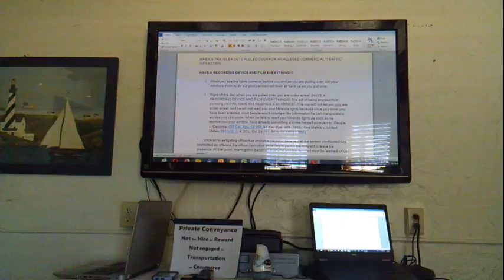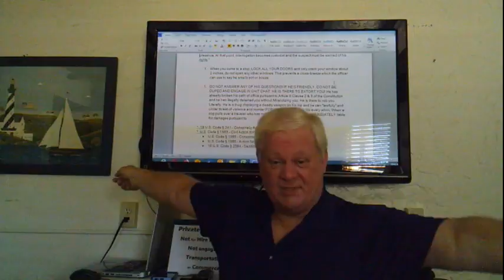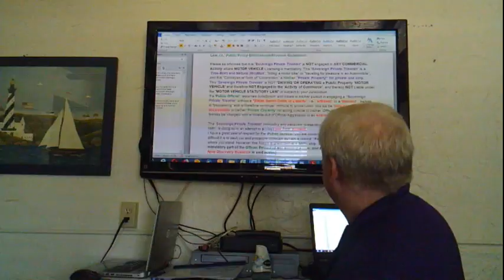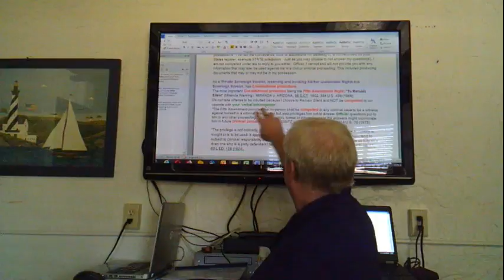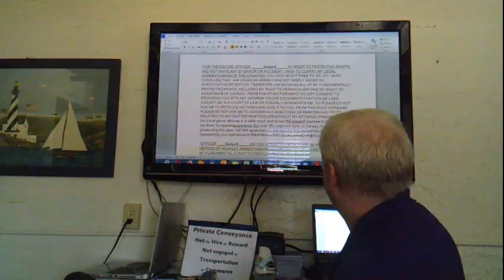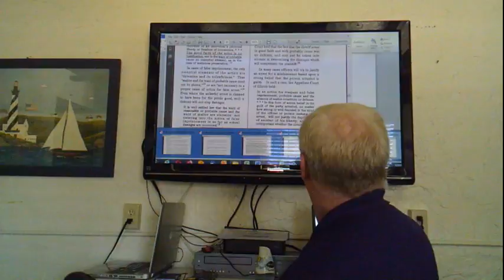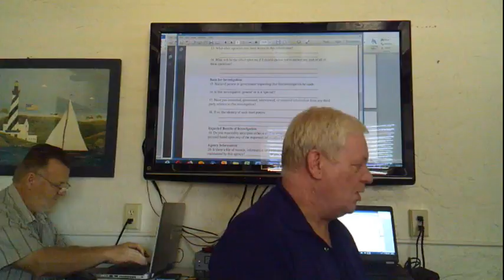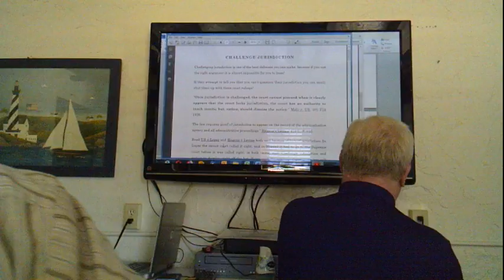Right to Travel with Karl at NorthEast Private Information Share, October 2018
This video is about the Right to Travel at the North East Private Information Share In October 2018

There is another upcoming East Coast Private Information Share in Ocean City New Jersey in May 2019
When: May 3, 4, 5, & 6, 2019
Time: 10 AM to 5 PM each day
Location:
for a total cost of $180 including accommodations first come first served